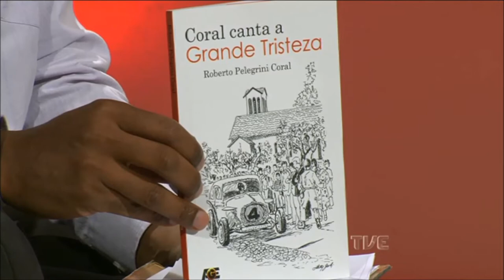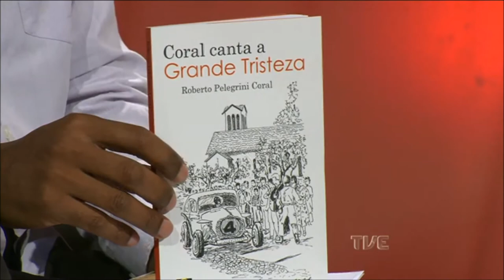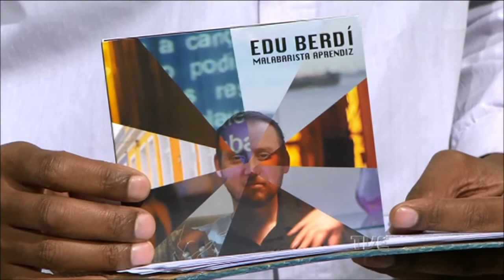Estação Cultura | TVE - Nina Eick, Tainah Dadda e Edu Berdí - 14/05/18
NO PROGRAMA DE HOJE A GENTE RECEBE O MÚSICO EDU BERDÍ QUE FAZ SHOW DE  LANÇAMENTO DO SEU PRIMEIRO ALBÚM "MALABARISTA APRENDIZ".// TAMBÉM CONVERSAMOS SOBRE O LANÇAMENTO DO LIVRO "CORAL CANTA A GRANDE TRISTEZA".// AINDA TEMOS ARTES CENICAS COM A ESTREIA DA PEÇA INFANTIL "PARA QUE SERVEM AS COISAS".// A PEÇA ENTRA EM CARTAZ EM CANOAS, NA ANTIGA ESTAÇÃO DE TREM COM ENTRADA FRANCA, A PARTIR DESSA QUINTA  E PERMANECE ATÉ O DIA VINTE E SETE DE MAIO.//  CONOSCO A TAINAH DADDA  E A THAIS FERNANDES QUE SÃO RESPONSÁVEIS PELA DIREÇÃO GERAL E DRAMATURGIA  DO ESPETÁCULO, E O ATOR DOUGLAS DIAS...